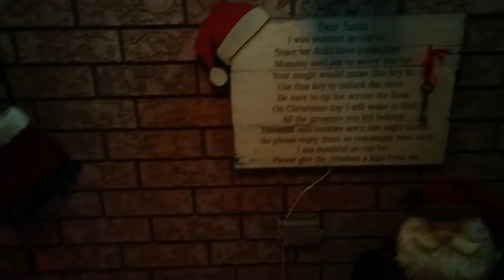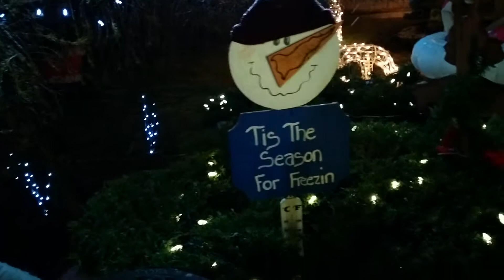U sasiadow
Dekoracje